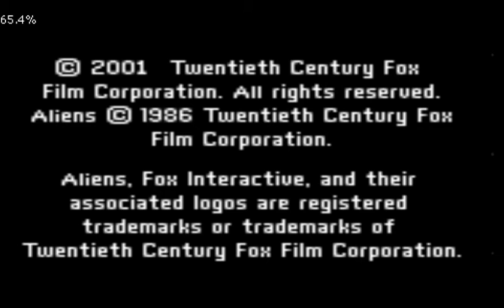Fox Interactive/THQ/Crawfish Interactive (2001)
From the game, "Aliens: Thantos Encounter" capped from the Game Boy Color. For Marcus Montgomery's Logo Archive, Jude A, and MsCrystal.

Sourced from Masterboy PSP Emulator.